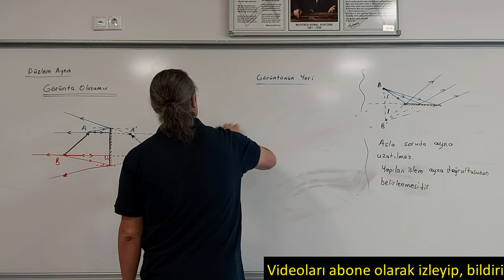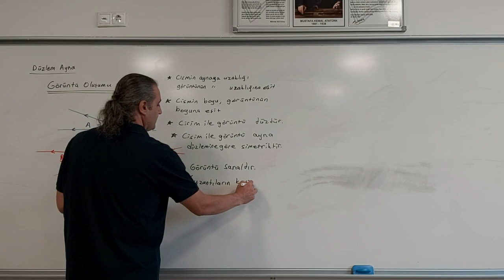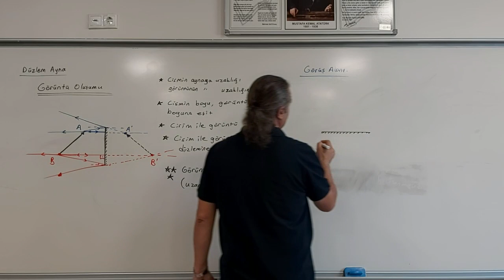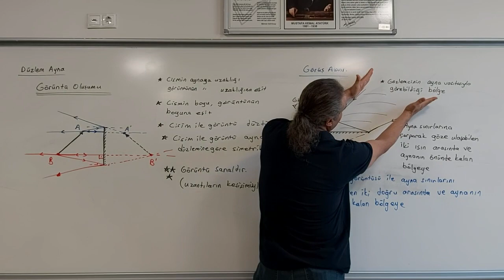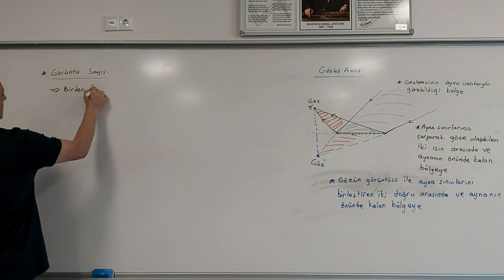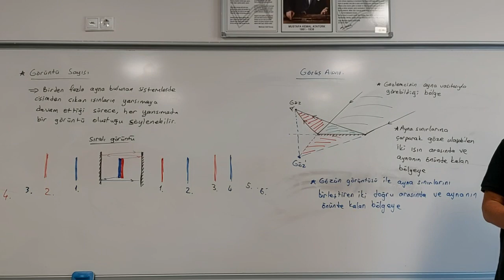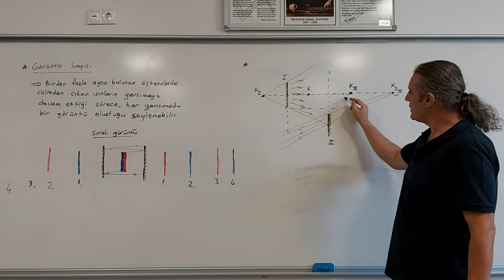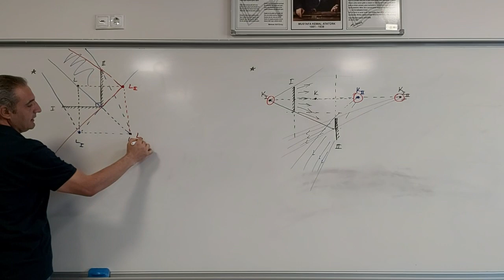Yansıma 3 (2023)